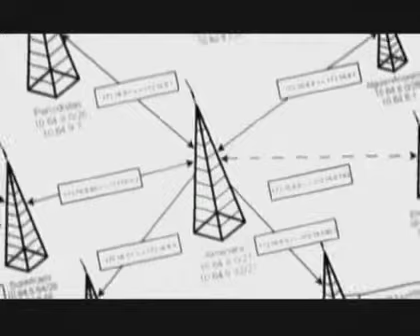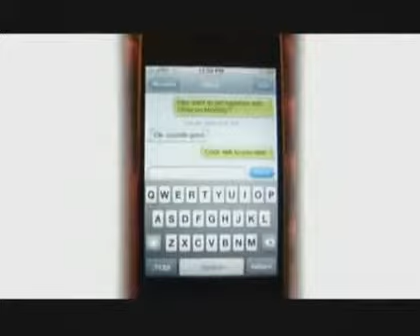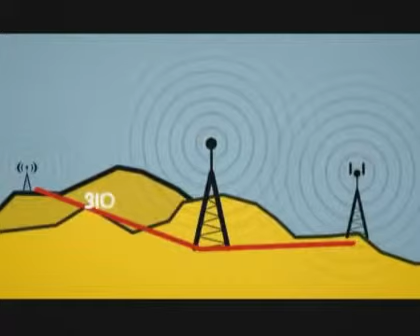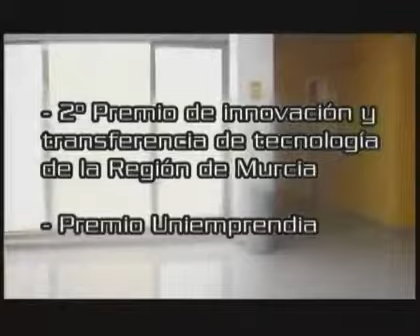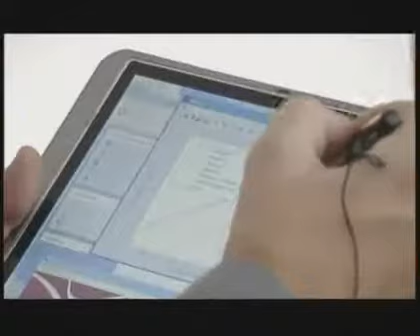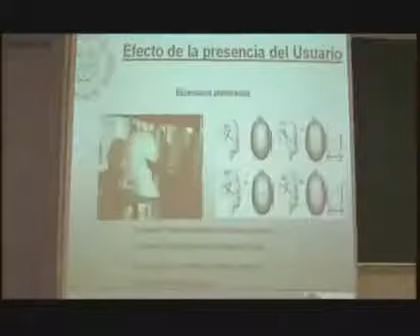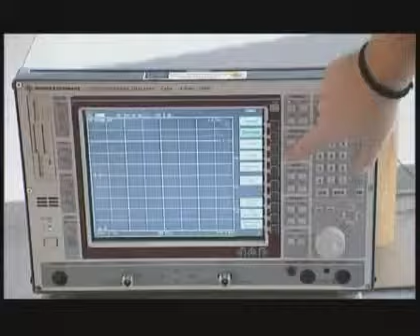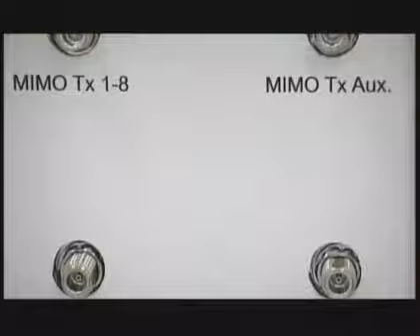Infotec EMITE Ing